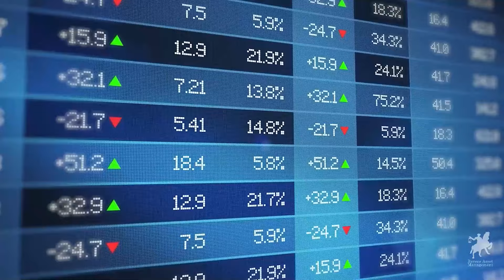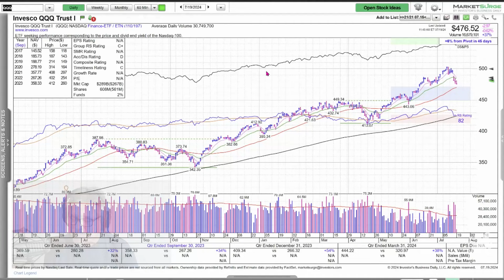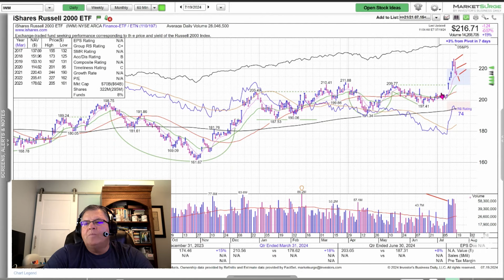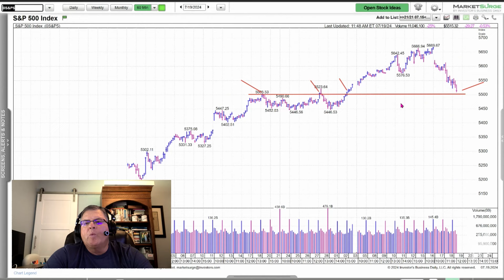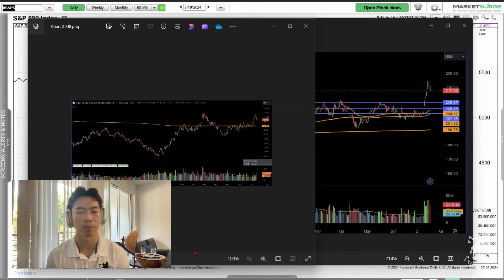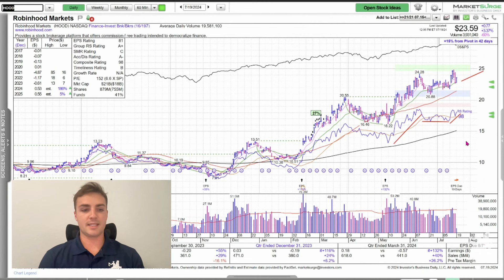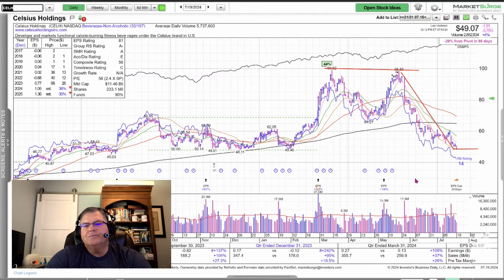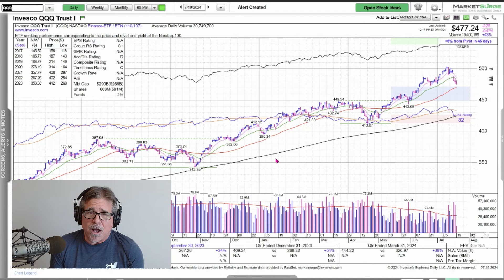Election Behavioral Traps | Your Money Podcast – Episode 509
Does the upcoming election present behavioral traps for investors, or should you stay the course and vote purple with your money? The shop talks about the great rotation and the subtle rules to gifting and loaning through financial lifelines before diving into whether or not you should diversify away from big tech and the three relative strength stock picks you should be keeping an eye on for stronger gains into the weekend.

00:00 – Opening Bell
04:00 – Gifting through a Variety of Financial Lifelines
06:45 – Should You Diversify Away from Big Tech?
10:00 – This Week in the Markets
20:00 – Taking Profits (and Pushing Pause) on Extreme Extension
24:00 – Three Strong Relative Strength Stock Picks
31:00 – Reflecting on Previous Bear Market Buys
35:00 – Their Money Or Your Money?

Giving Cash to Family? Assess Merits of Gifts, Loans

BlackRock says Gunman from Trump Rally appeared in Firm's Ad